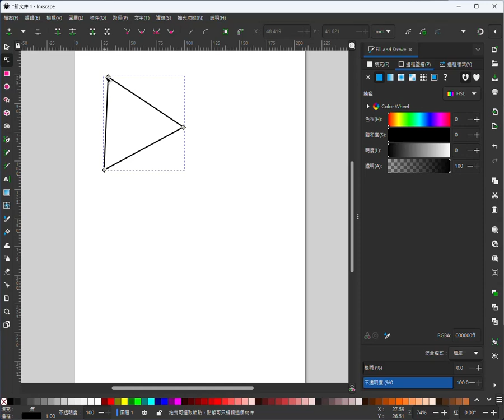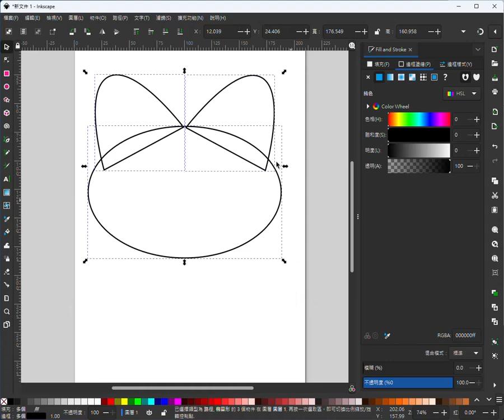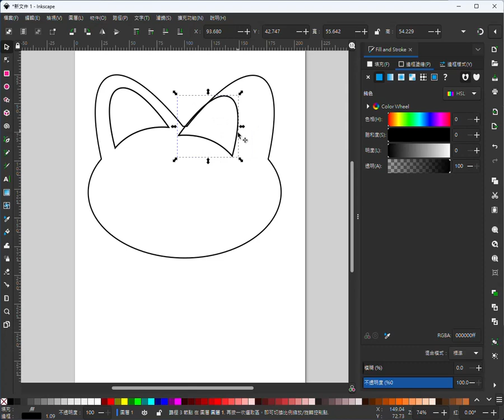動物造型-頭部